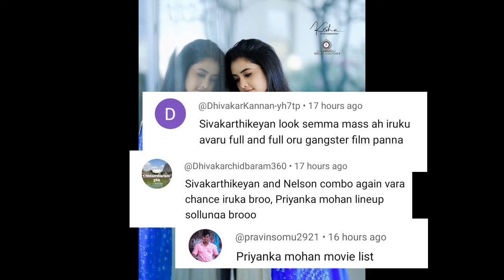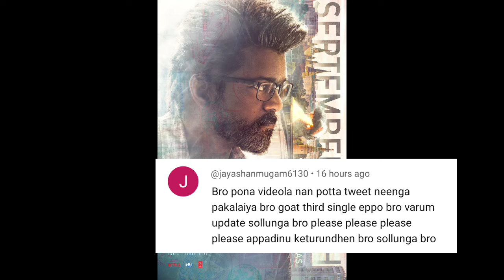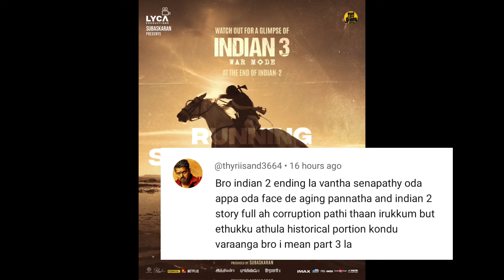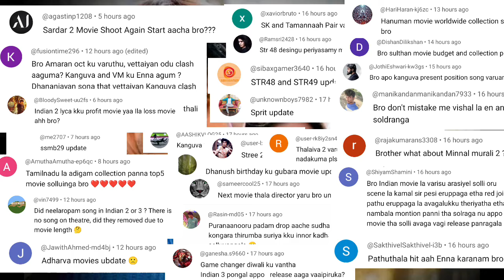Vidamuyarchi 3rd Look Poster | Kanguva, Indian 2 Hit Or Flop?, Amaran, Andhagan, SK 23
Vidamuyarchi 3rd Look Poster | Kanguva, Indian 2 Hit Or Flop?, Amaran, Andhagan, SK 23 | Cinema Trip